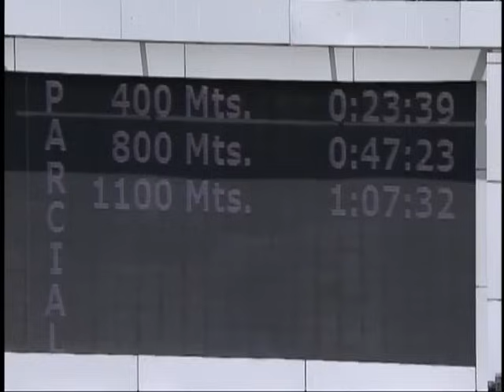C72 | Poloroid | Hipódromo Internacional La Rinconada | Reunión 08 | 2024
El caballo "Poloroid" (8) triunfó en la 2da. competencia de la reunión 08 este domingo, con la monta del jinete aprendiz Yoelbis González y el entrenamiento de Riccardo D'Angelo.

👉 En el segundo puesto llegó "Snow Time" (2).